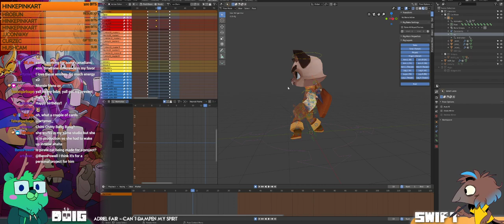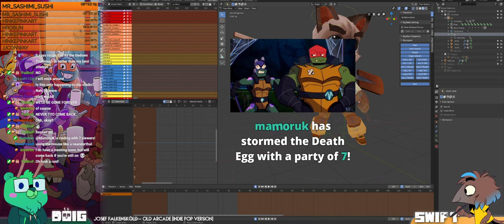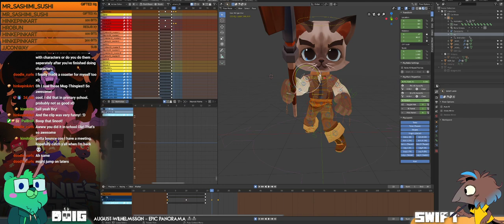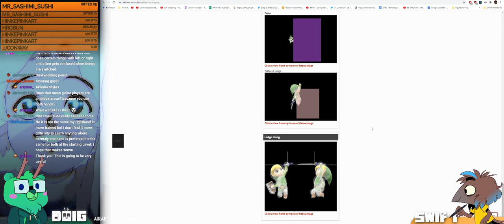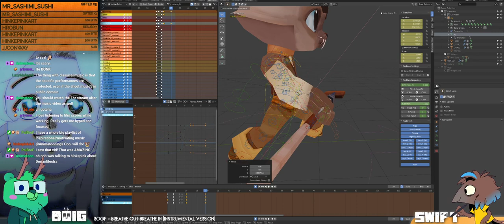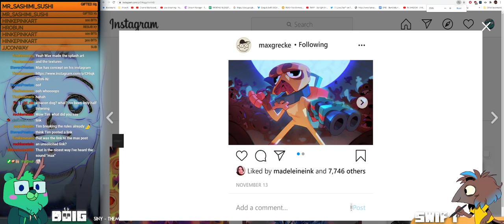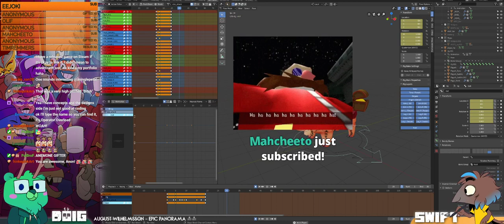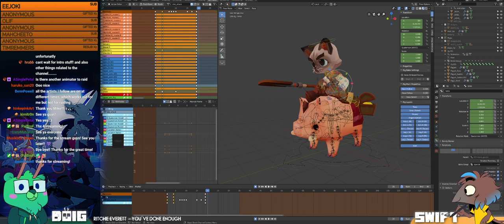Bear and Bird Animation Breakfast Club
November 25th -- animating a catto!

We’re a creative duo working in animation / comics, working as directors at Knights of the Light Table. We stream weekday mornings, providing weekly animation challenges & geeking out about animation!